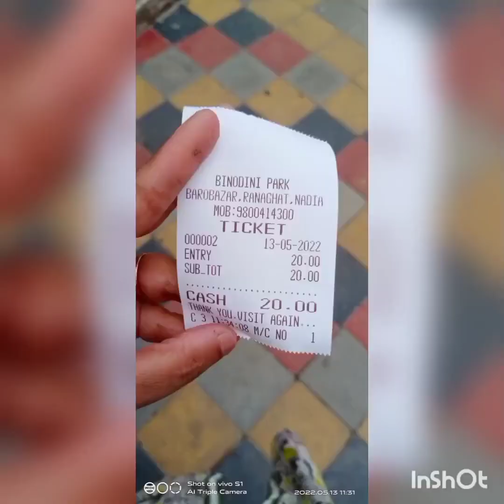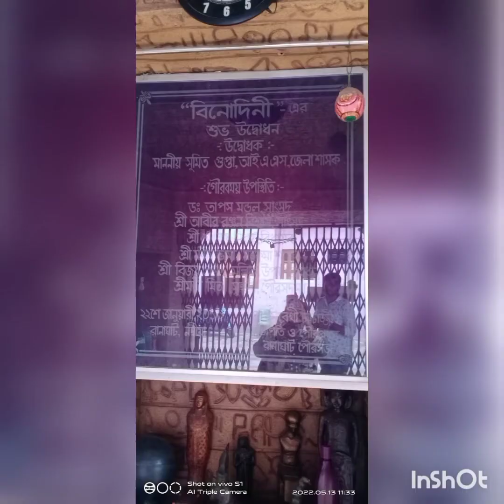বিনোদিনী পার্ক /RANAGHAT/@natureartnentertainment5339 /BINODINI PARK